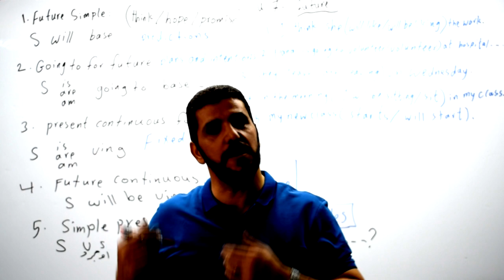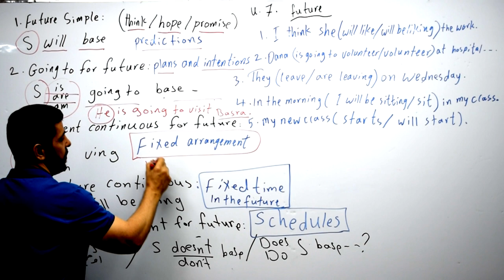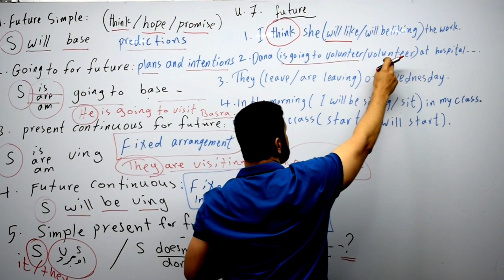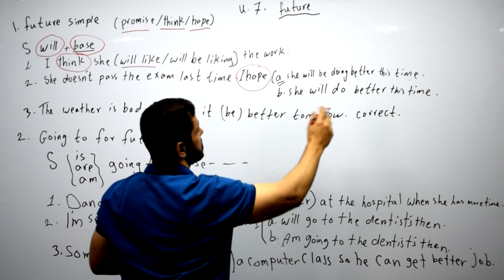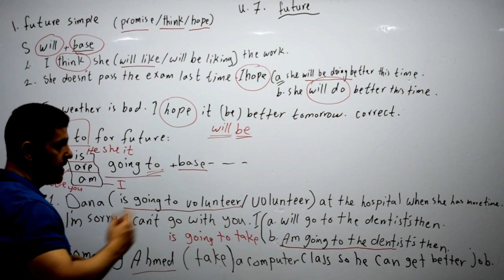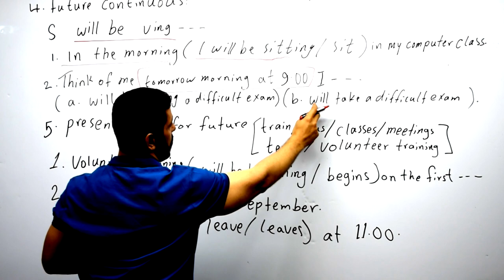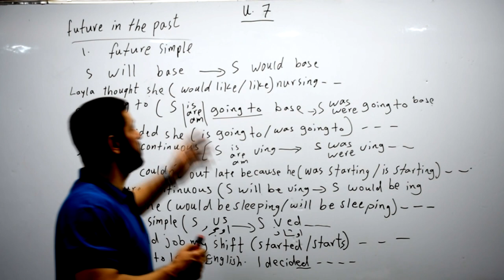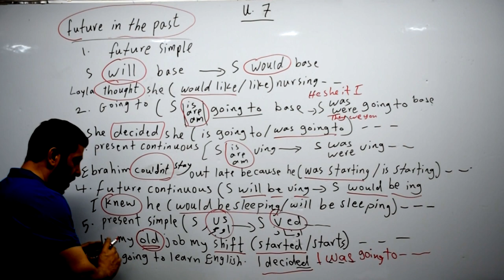Future المستقبل/للصف السادس الأعدادي/أحمد جسام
شرح مفصل لموضوع المستقبل مع حل العديد من الأمثله و التمارين الوزاريه

أحمد جسام EN

هيه قناة متخصصه بكل ما يتعلق باللغه الأنكليزيه على مستوى المنهج للصف السادس الأعدادي من شرح للقواعد و حل التمارين و الأسئله الوزاريه .و أيضا متخصصه بمجموعه من المقاطع الترفيهيه و التعليميه التي تخص اللغه الأنكليزيه .

أدارة و تقديم المشرف الأختصاص الأستاذ (((أحمد جسام)))